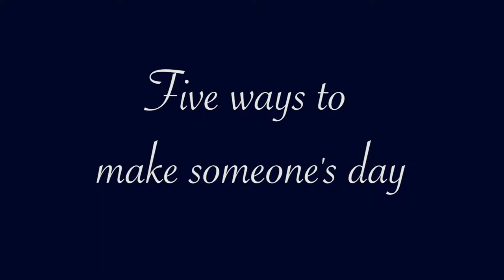5 Ways to Brighten Someone's Day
Miki Mei